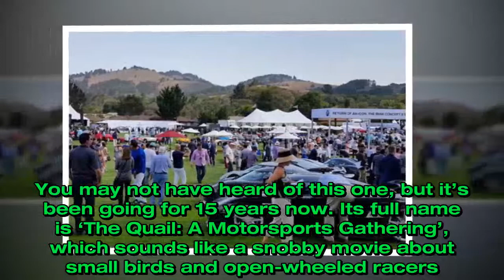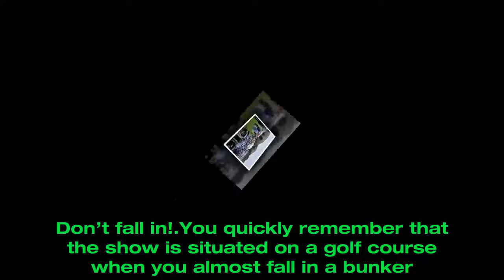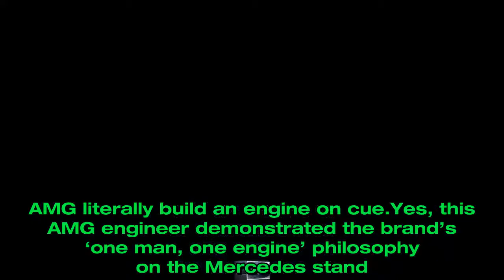The Quail, A Motorsports Gathering 2017 in pictures by CAR Magazine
Gallery: The Quail, A Motorsports Gathering 2017 in pictures.Monterey Car Week makes up a huge number of mini festivals, concours events, lavish auctions and classic car shows in and around the Monterey Bay area. You may not have heard of this one, but it’s been going for 15 years now. Its full name is ‘The Quail: A Motorsports Gathering’, which sounds like a snobby movie about small birds and open-wheeled racers. At least the latter half is right: this golf course-based garden party for the rich and famous is a great place to poke around classic cars, unique one-offs and even future concept cars. Stars of the car world visited this year included CEO of Rolls-Royce Torsten Müller-Ötvös and Audi Sport head Stephan Winkelmann, along with celebs like Amir Khan among the ranks of visitors. Check out our gallery below for what we spotted at the 2017 Quail show….You aren’t anybody if…. …you don’t own or are looking to buy a supercar. Seriously, CAR heard so many visitors making conscious and vocal plans to buy cars at the Bonhams auction, or even just offer to purchase an owner's car straight out of the gate.  Money talks in Monterey, make no mistake.There’s the weird….It’s an open-wheel racer that uses advanced EV tech.  We think it looks, erm, odd for an Infiniti - but we’d love to drive it all the same. …to the wonderful.Like this coachbuilt Ford cabriolet complete with side-opening engine hatch. New cars are shown, too.Like the new Porsche 911 GT2 RS. We’ve been for a ride already, but boy does it look ace. Even some stillborn concepts get a look in.Remember the 2004 Shelby Cobra Concept? This Noughties take on the AC Cobra didn’t go any further than the prototype stage. Plenty of old silly cars were there, too.This Fiat Jolly stole our heart. Picnic, anyone?. Plus plenty of bespoke crafted ones, too.This coachbuilt Ferrari 599 Spider got a lot of attention. You aren’t anybody if (No. 2)….…you don’t arrive/depart by helicopter. There were even some on show on the course. Don’t fall in!.You quickly remember that the show is situated on a golf course when you almost fall in a bunker.  Four!.Inflated waiters are a thing.Yeah, we don’t know either. Apparently it was meant to advertise the hosting hotel but it just looked like some kind of alien overlord trying to steal our suitcase. You could buy a yacht.Or at least charter one. We’ll take Sycara V, thanks.Mr. Fux loves his cars. The mattress bazillionaire not only took the keys to his brand new MSO McLaren 720S but his matching Rolls-Royce Dawn in ‘Fux Fuchsia’. AMG literally build an engine on cue.Yes, this AMG engineer demonstrated the brand’s ‘one man, one engine’ philosophy on the Mercedes stand.